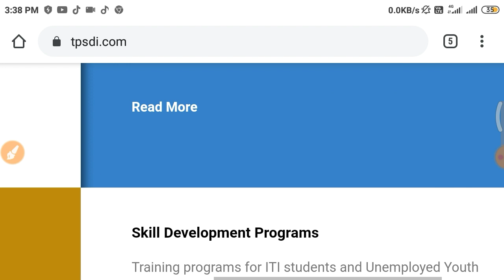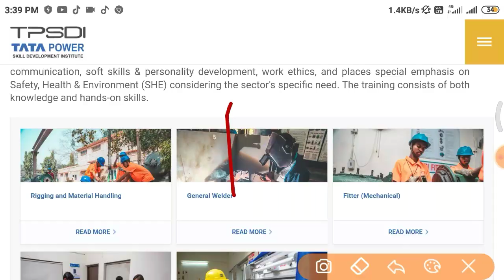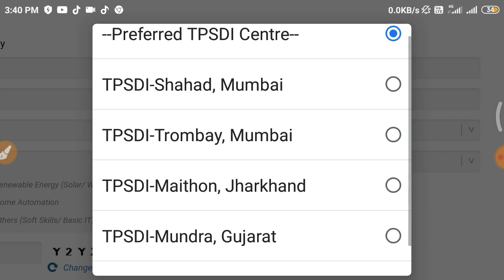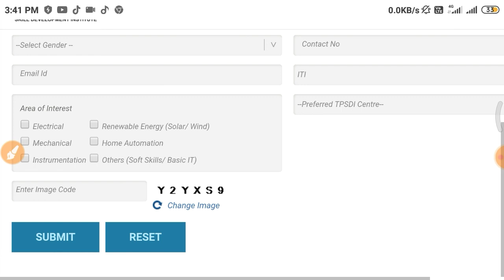TATA POWER Training program Qualification ITI || Apply online 2020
Hello friends,
आप का स्वगात है हमारे चैनल alleducation में
यहाँ पर job,admit card ,merit list, cutoff, result, apprentice, online job, offline job
सभी प्रकार के वीडियो अपलोड होता हैं इस लिए
अगर आप का कोई भी Question हो तो आप
Comment 💬कर के पूछ सकते है।
About This topics 📝📝

Tata power training program
Tata power iti training program
Iti pass training program